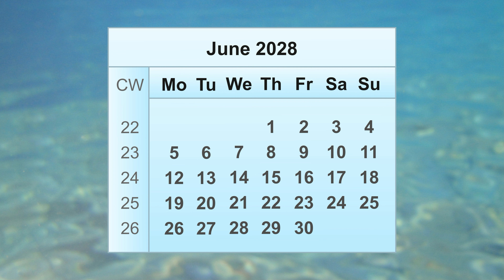June 2028 Calendar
In this video, you will find all the important information about the June 2028 calendar.